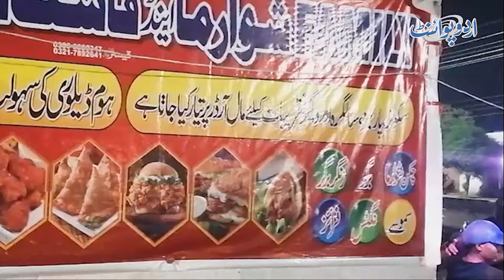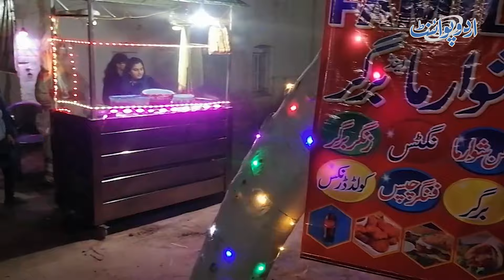5 Sisters Ne Study Ke Liye Apna Food Point Bana Lia - Mill Kar Cooking, Aur Khud Hi Serve Karti Hain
5 Sisters Food Point - 5 Behno Ne Study Ke Liye Apna Food Point Bana Liya - Mill Kar Cooking Karti Aur Khud Hi Serve Karti Hain

Anchor: Tanveer Abbas